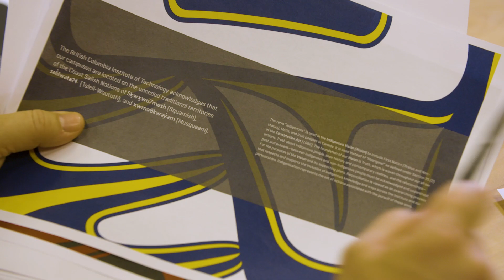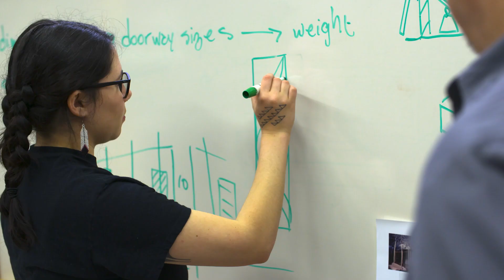Indigenous Artists Collaborate with BCIT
Bold and challenging to achieve, our Indigenous Vision is simple and clear. We aspire to a future in which:

·        BCIT is the first-choice post-secondary institution for learners in BC,
·        Well-developed pathways exist to support Indigenous learner transition to and from BCIT, and
·        Indigeneity is embedded and active across BCIT.

Truth is the foundation. Indigenization is the action. Reconciliation is the goal.

to find out more about BCIT's Indigenous Vision.
Check out what's available for Indigenous Students through our Indigenous Services department